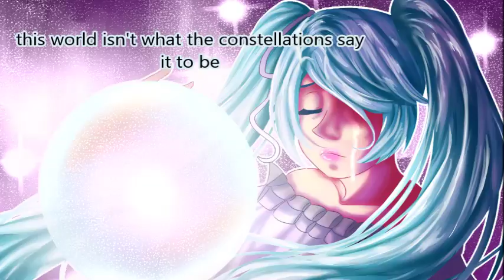Hoshiboshi no namida [Hatsune Miku, Haku Yowne, Luka Megurine] Vocaloid Cover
Let's dance this endless waltz~

Vocals: Hatsune Miku V3, Pitchaloid Haku Yowne V3, Megurine Luka V4x.

This was originally an original collab with Kirara Seika. She did the instrumentals and original VSQ and translated my lyrics. I edited it to my liking and drew some fanart for it. I was really pumped because I feel like I learned a lot about editing and mixings by working on this. All and all I'm really happy how this turned out. Also first time using Miku and I just LOVE her. I was so damn happy I was able to get her and her voice just sounds beautiful.